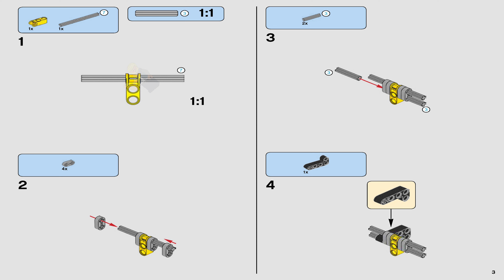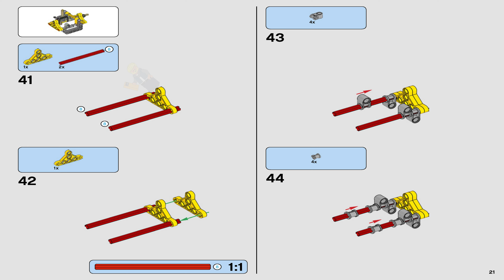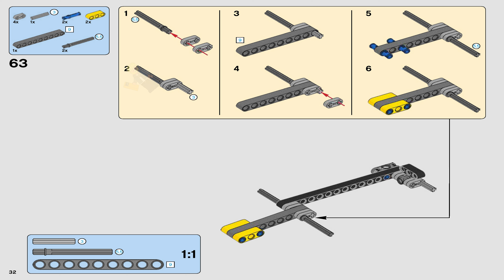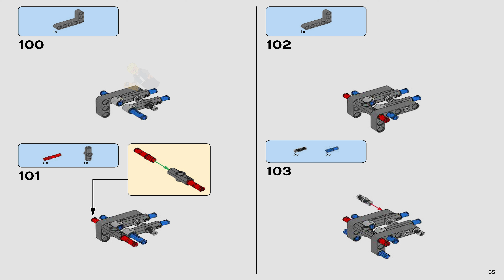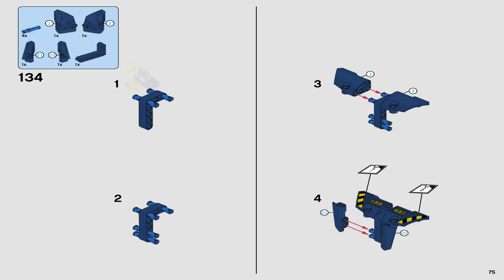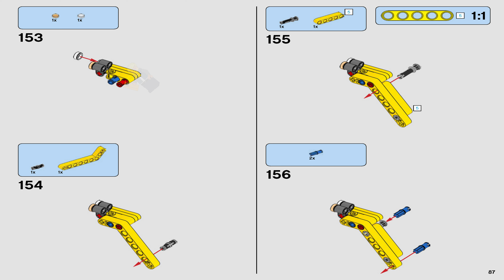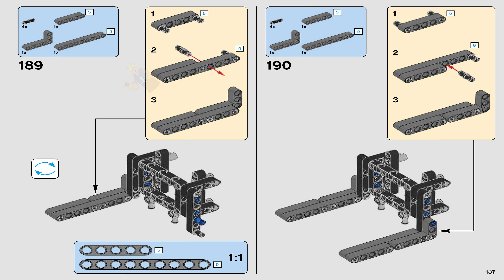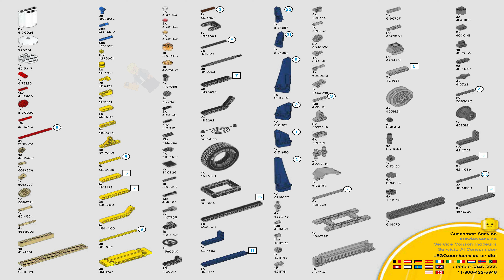LEGO Instructions - Technic - 42079 - Heavy Duty Forklift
LEGO 42079 Instructions - Heavy Duty Forklift - Technic

42079 LEGO Instructions from the LEGO Technic  theme will guide you how to build LEGO Heavy Duty Forklift Technic set 42079

Set Details:

Set Number: 42079
Name: Heavy Duty Forklift
Pieces: 592
Released: 2018